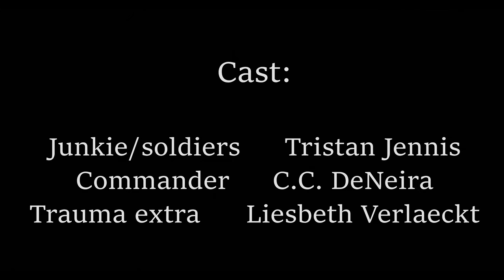Jun-K13 |short film | 2020 | LUCA school of arts graduation film | Award-winning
This action graduation short film in 2020 was shown in "Urban Action Showcase International Action Film Festival" and "Los Angeles Lift-Off Film Festival".

In the New York "Urban Action Showcase International Action Film Festival"
it won in the category "Blood Sweat n Bones (No Budget) Short Film Contest" for Best visual fx short film.

This film was made during my final Bachelor's year in LUCA School of arts Brussel as my graduation film. The idea was to showcase subtle storytelling within a primarily action-oriented short. where the deeper meaning was something to be extracted on subsequent viewings.
spoiler: I graduated so success XD

Created by Tristan Jennis
Director: Tristan Jennis

Cast:
junkie/soldiers: Tristan Jennis
commander: C.C. DeNeira
Trauma extra: Liesbeth Verlaeckt